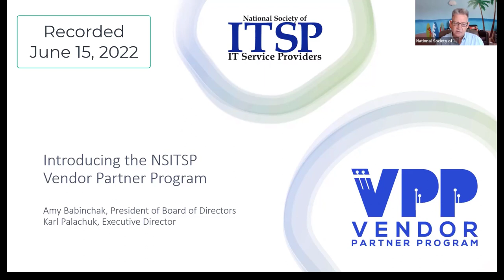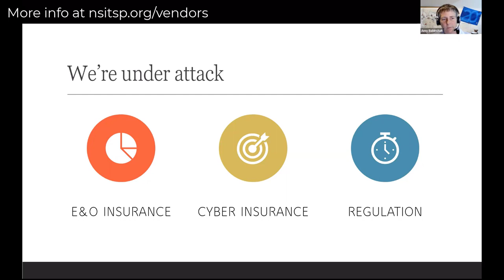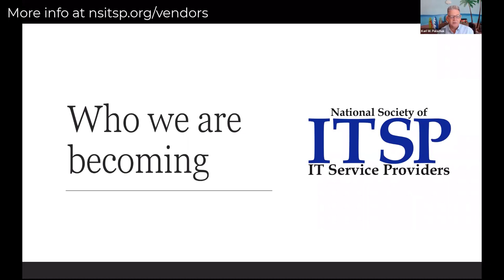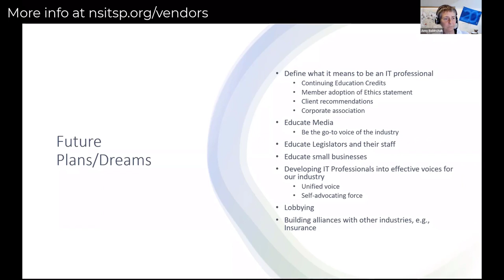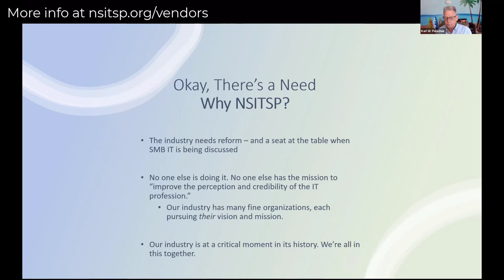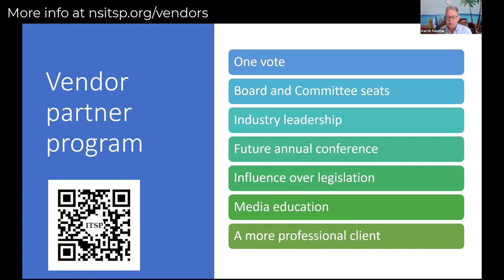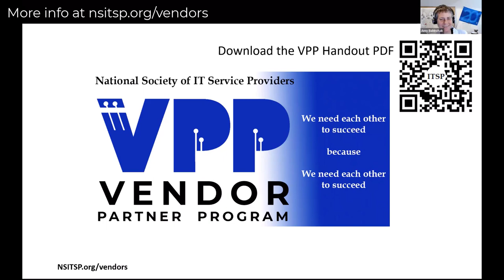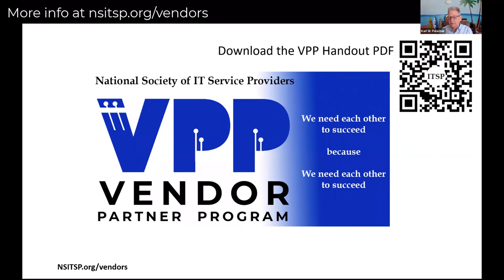Introducing the NSITSP Vendor Partner Program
Presented by Amy Babinchak, President of the Board of Directors of NSITSP, and Karl W. Palachuk, Executive Director of the NSITSP.

What is the National Society of IT Service Providers, and why should vendors help us turn our industry into a profession? (Spoiler: We need each other to succeed because we need each other to succeed.)

Chapters:
00:00 - Introduction to VPP
06:38 - Regulation and Licensing
09:55 - Mission Statement
11:30 - Organizational Principles
12:20 - Future/Plans
14:15 - Challenges
16:15 - Why NSITSP?
19:50 - The Vendor Partner Program
34:12 - Q&A